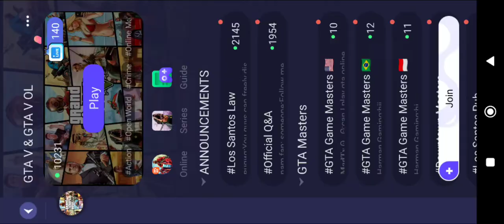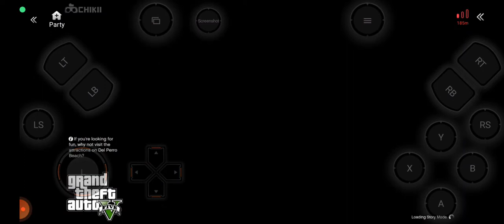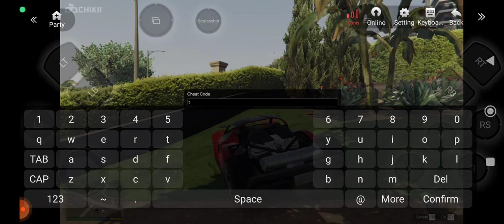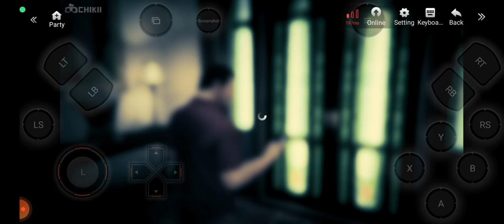I stole ferrari of a mad person|gaming|BRAMERZ